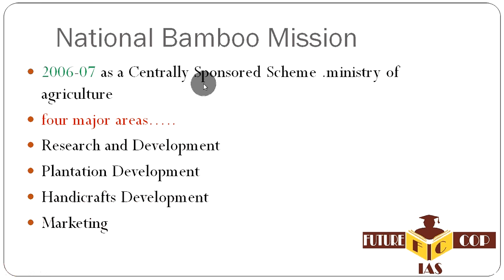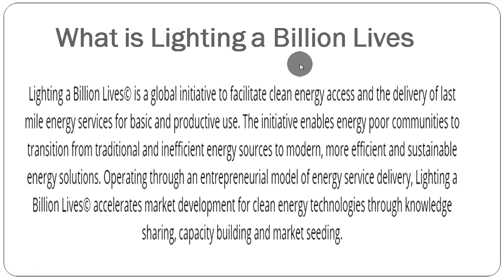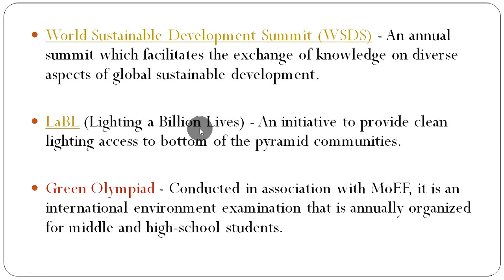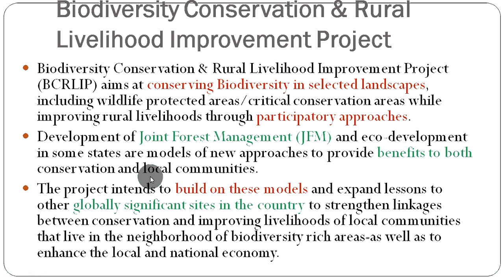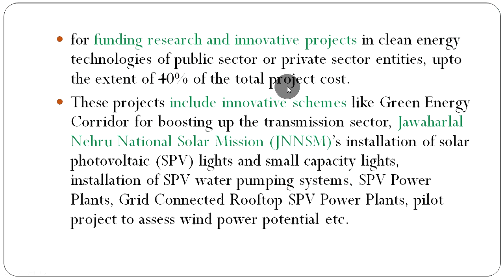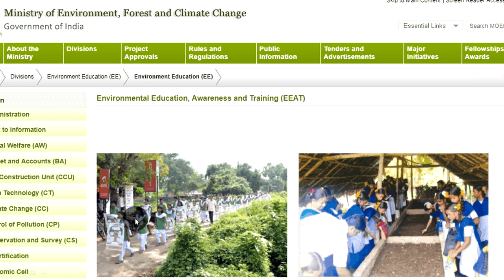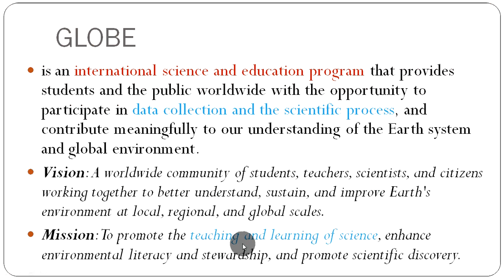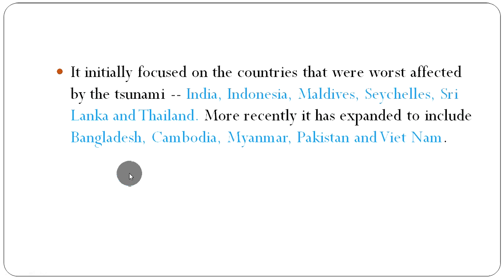environment chapter 26